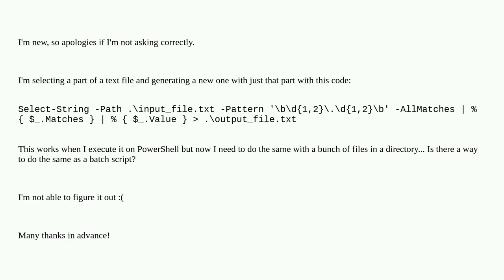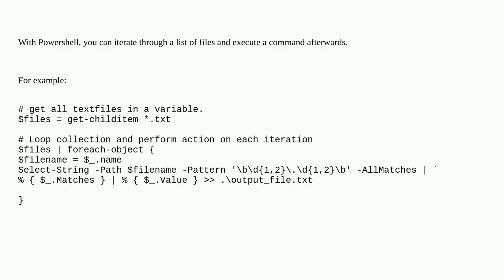PowerShell command in a batch script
A special thanks goes out to the community

  batch powershell windows